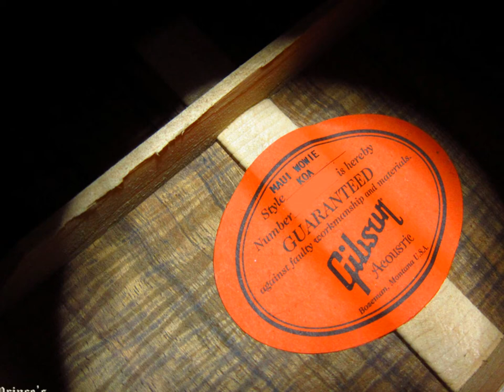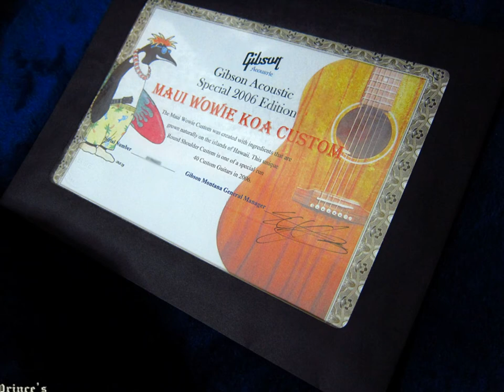I'm yours cover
Recorded by Zoom-H1
Music Instrument: Gibson J-45 All Koa Maui Wowie Limited Edition
Vocal: Wutichai E.